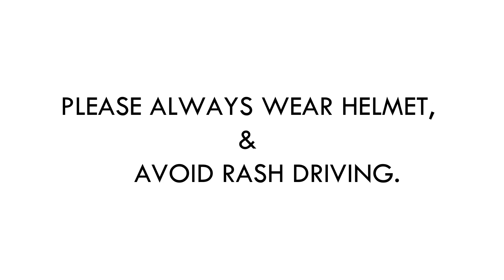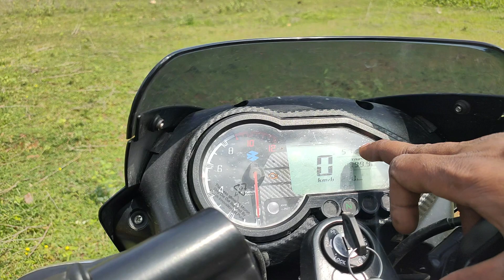Pulsar150 twin disc Tamil review